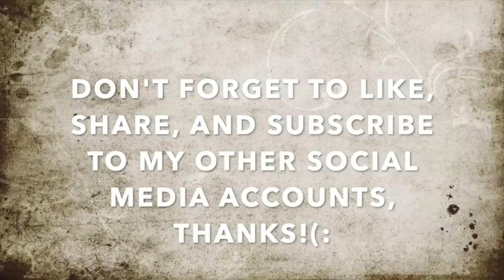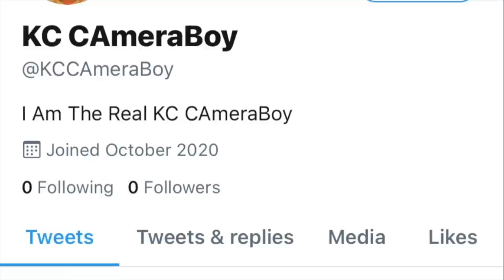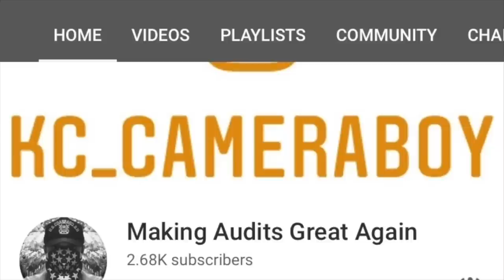(Must Watch)Massive Snowflake Meltdown At The Block Of Shame By Country HayWeeds-1st Amendment Audit